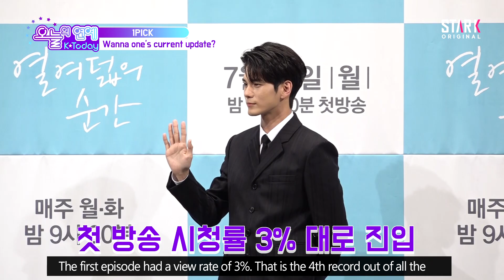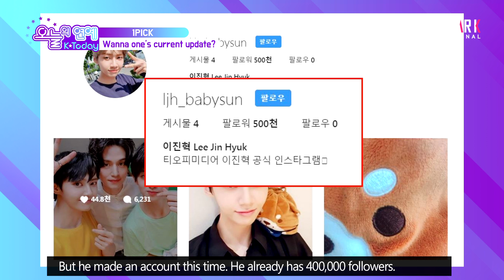[1PICK-②] 'BY9' 'BY9' grabbing more attention than 'X1' (엑스원보다 바이나인?)